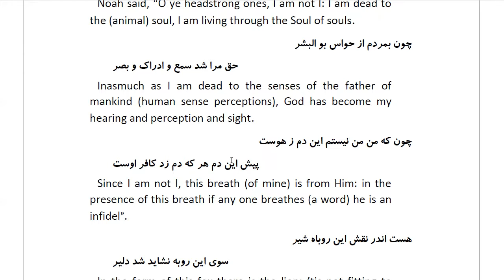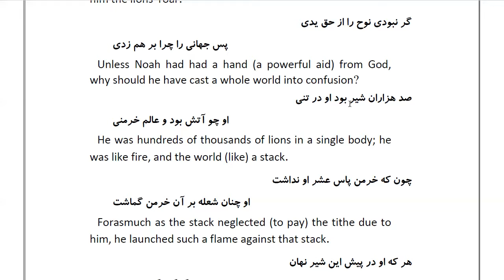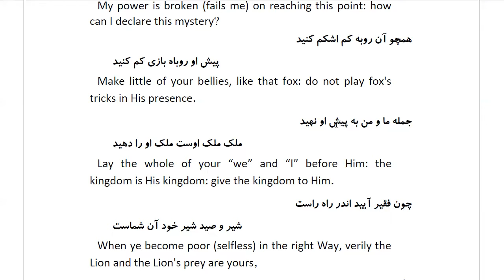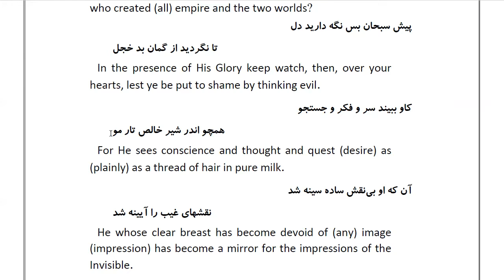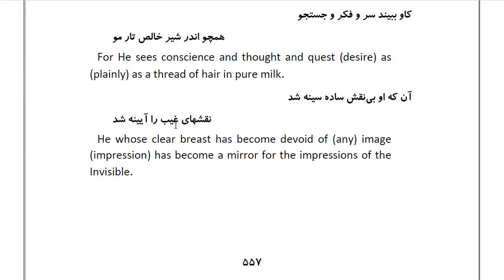Masnawi Rumi: In Farsi with English Translation: Part 147: How Noah, on whom be peace,